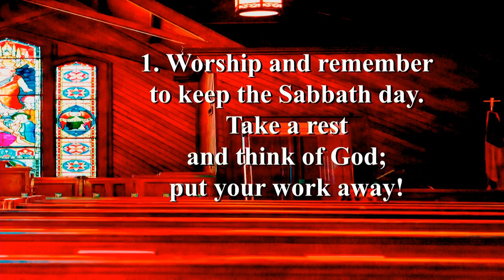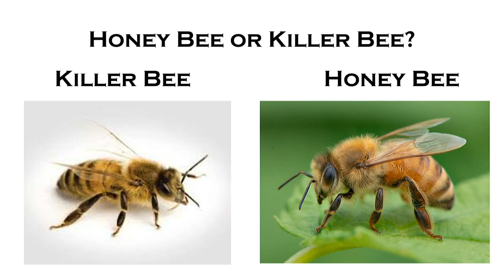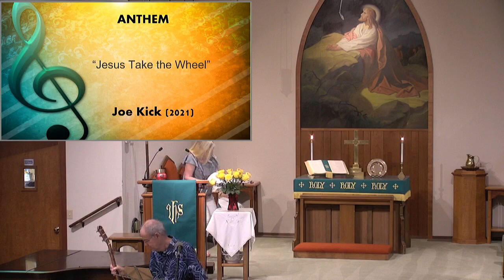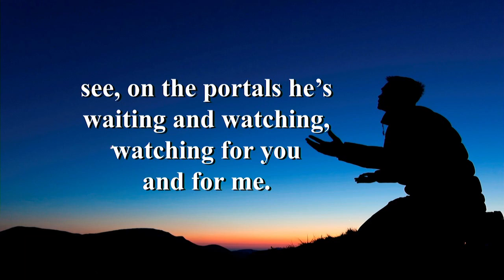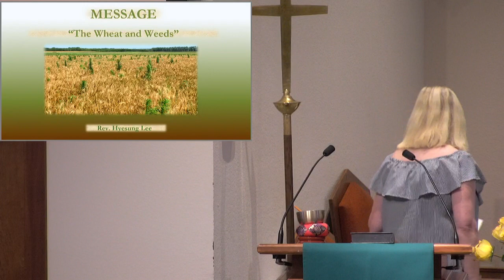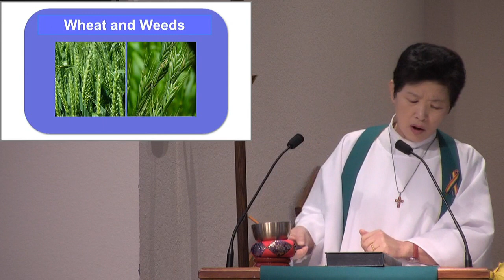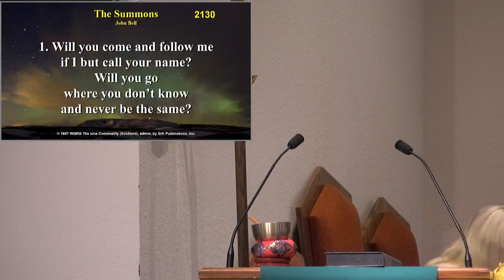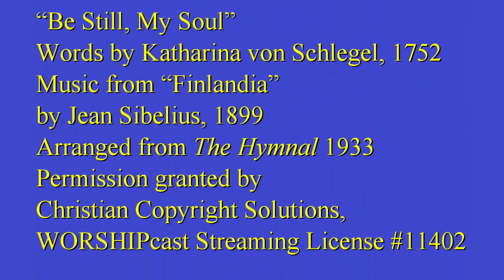BCUMC 2023 07 23b Service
Rev. Hyesung Lee's message for July 23, 2023:
“The Wheat and Weeds”
Old Testament Reading: Genesis 28:10-19
Gospel Reading: Matthew 13:24-30 (NSRV)

All copyrighted music is performed under license granted by Christian Copyright Solutions, License #11402. (The WORSHIPcast Streaming License includes the millions of musical works from ASCAP, BMI, and SESAC repertories.)

00:00 Title
00:15 Welcome
01:02 Processional Hymn
03:03 Call to Worship
04:07 Mission/Ministry Opportunities
07:44 Introit
10:47 Young Disciples
14:40 Lord’s Prayer
15:56 Old Testament Reading
18:20 Anthem
22:27 Offering
25:52 Joys and Concerns
33:56 Hymn of Faith
37:47 Gospel Reading
39:22 Message
01:05:50 Closing Hymn
01:08:04 Benediction
01:08:50 Postlude
01:09:42 Credits